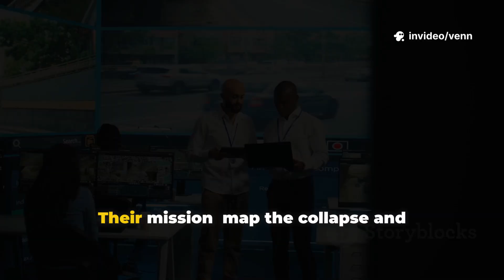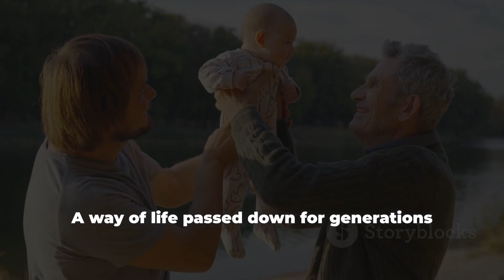USGS Scientists Detect MASSIVE Changes in Mississippi River Bed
The USGS is examining new geological data showing unusual shifts and erosion patterns along parts of the Mississippi River bed. While there is no sudden collapse or public safety warning, scientists are monitoring the situation closely to understand what’s driving these changes—whether natural sediment movement, long-term erosion, or seasonal water flow variations.

This video explains what researchers found, why the Mississippi River is constantly changing, and what this could mean for surrounding regions.